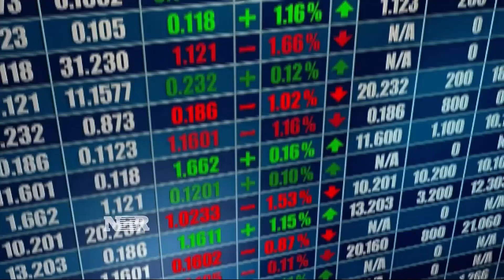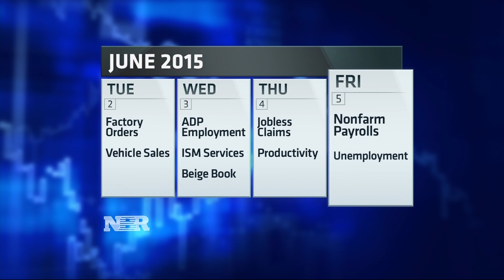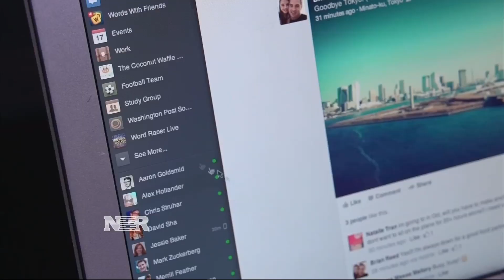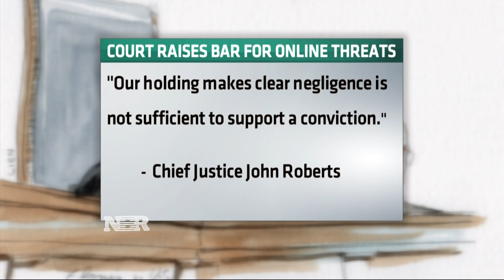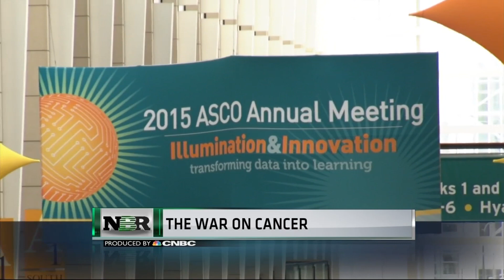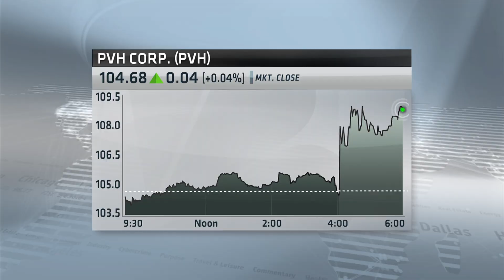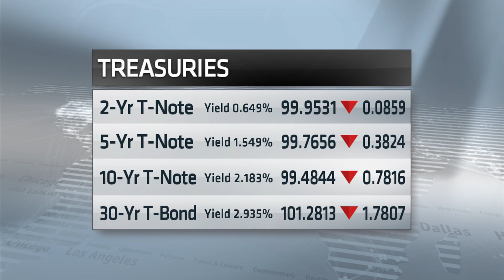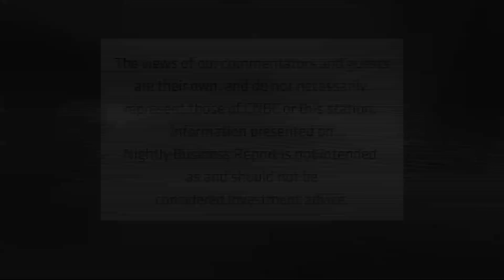Nightly Business Report — June 1, 2015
Tonight on Nightly Business Report, will June once again bring some gloom for investors?